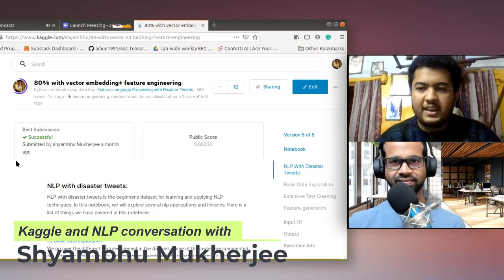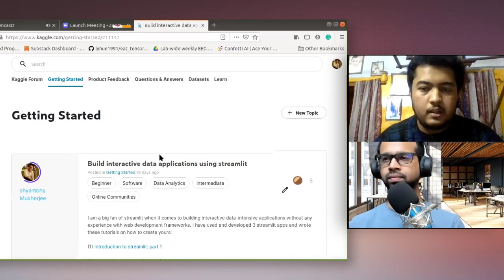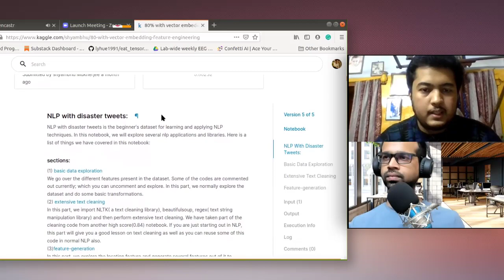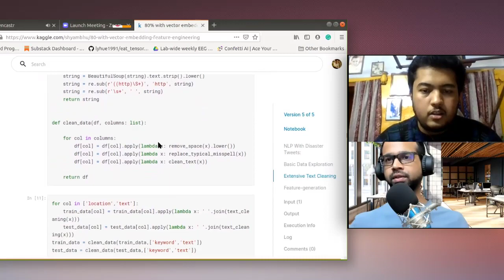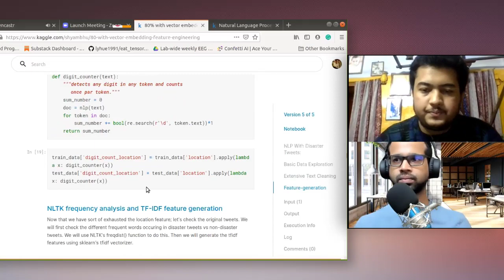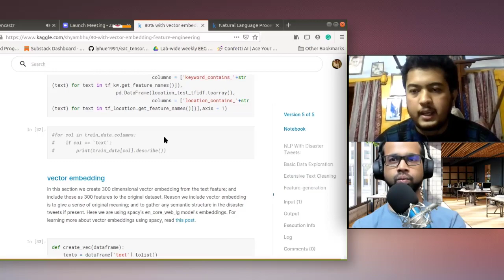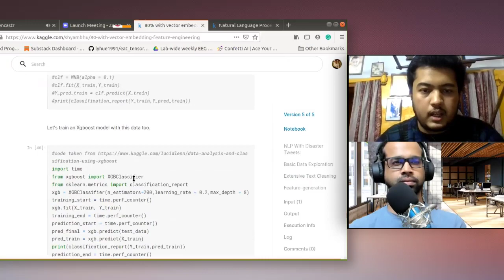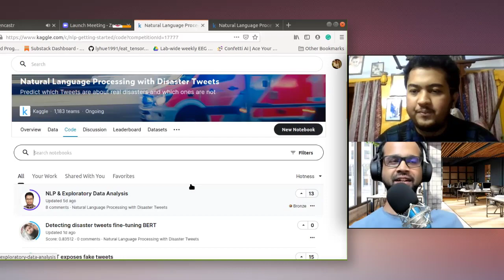Kaggle Discussion and classifying disaster Tweets on Kaggle with Shyambhu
Shyambhu is an Associate data scientist in Iquanti, and MLP researcher and Data Analytics Professional. He has a passion for coaching Data Science aspirants and is a Python junkie.  He prefers doing everything on Python.

In this discussion, we discuss how to improve and provide value on Kaggle discussions and also take a look at the Tweeter Disaster Classification Competition on Kaggle.